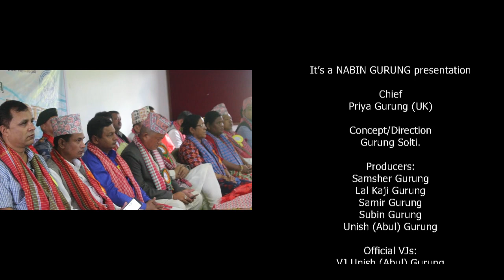CM Sher Dhan Rai । फोनिज बारे मुख्यमन्त्री । Dipin Rai । प्रदेश महाधिवेशन, उदयपुर । Solti TV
नेपाल आदिवासीजनजाति पत्रकार महासंघ ९फोनिज० प्रदेश १ का इन्चार्ज तथा पूर्व केन्द्रीय उपाध्यक्ष, अर्जुनधारा झापाबाट प्रकाशित हुने क श्रेणीको साप्ताहिक पत्रिका यलम्बरका प्रधान सम्पादक तथा सामाजिक अभियन्ता दिपेन्द्र कुमार राई (दिपिन) सँग उदयपुरको गाईघाट, राजाबासमा फोनिजको प्रदेश स्तरीय प्रदेश नं. १ महाधिवेशनको क्रममा गरिएको कुराकानी ।